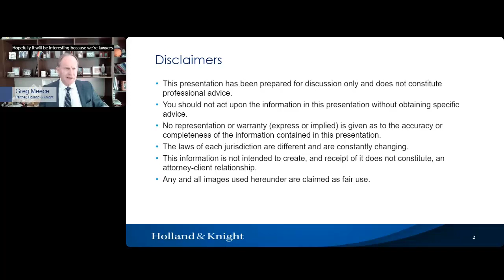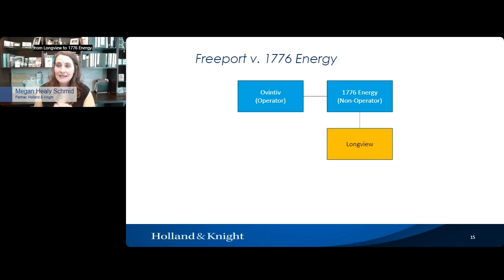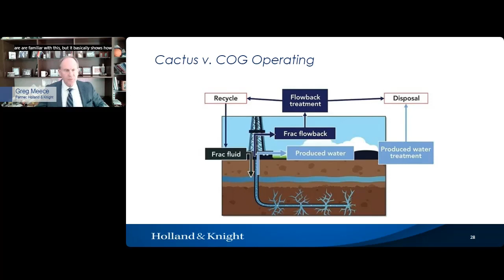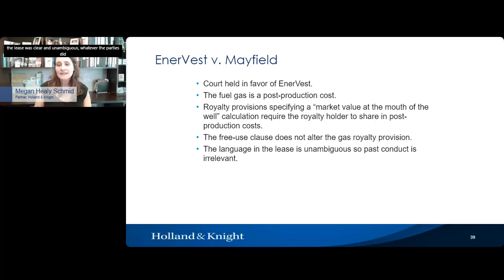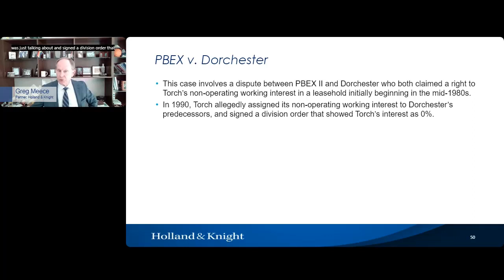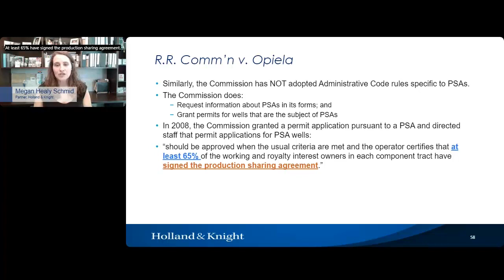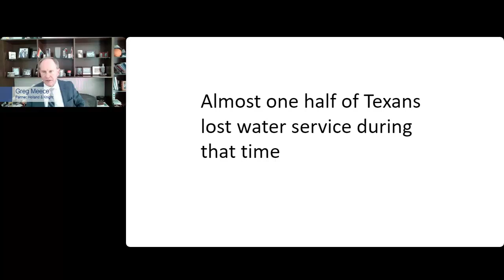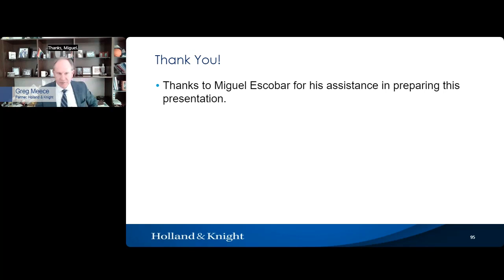Drilling Down: Hot Topics in Oil and Gas Law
Holland & Knight Oil and Gas attorneys Greg Meece and Megan Schmid hosted an engaging discussion focusing on recent oil and gas litigation, with practical tips for risk mitigation from a litigation viewpoint.